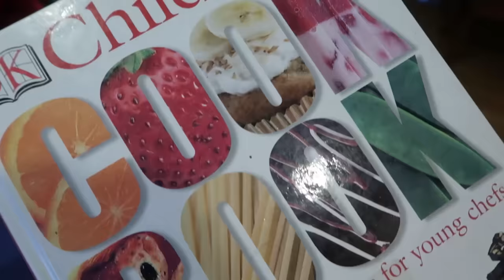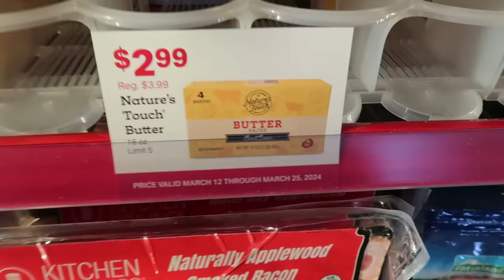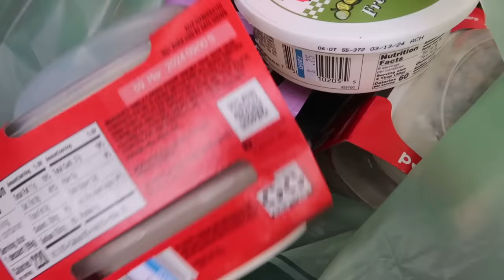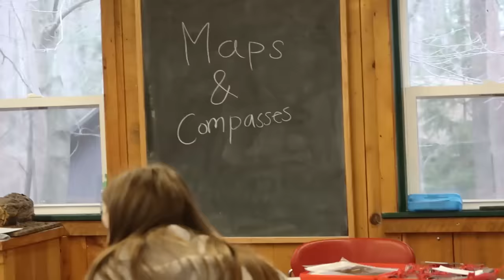EXCITING Country Fun | Taxes | Field Trips | Smash Tacos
Today I have a short, but fun filled vlog for you.  Wait until you see these viral smash tacos.  They were the best and I'm eager to make smash big macs next.  The Blackstone has been a great purchase.

Kitchen Favorites I Use
Baggie Clips
Chrome Crock-pot
Slow cooker liners
Blackstone 36"
Huge cast iron skillet
Huge Dutch Oven
Spurtle Set
Electric Pressure Cooker
Rada Super Parer
Rada Bread knife
Pyrex bowls with lids
Spring Kitchen Shears
Nordic sheet pans
Small Loaf Pans

Feel free to screen shot or copy down any of the recipes I show from my cookbooks.  If you'd rather have your own copy to peruse here are the links to make a purchase.

Amazon Kitchen Favorites

Mimi's Minestrone Soup & Crockpot Chicken Country Mom Vlog